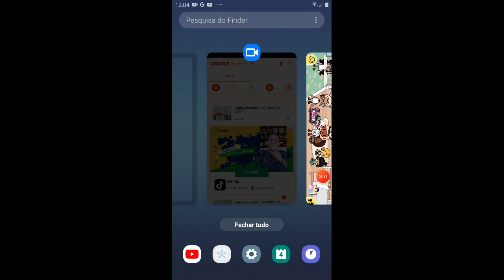Parte 2 - like para parte 3